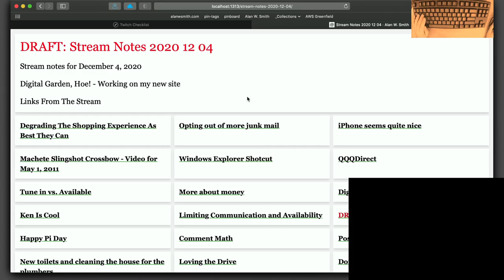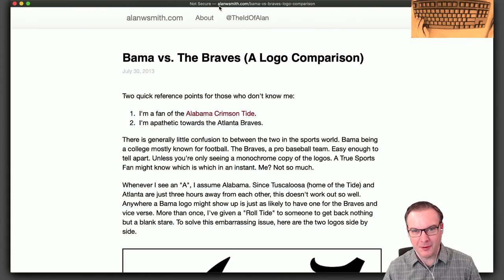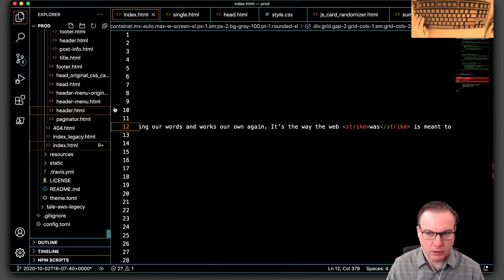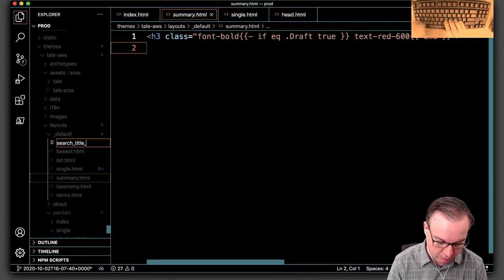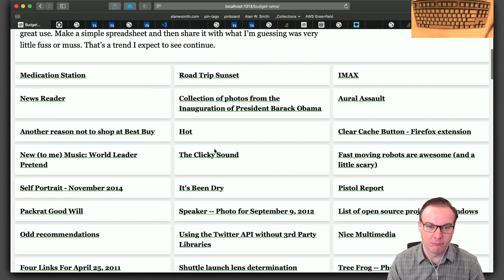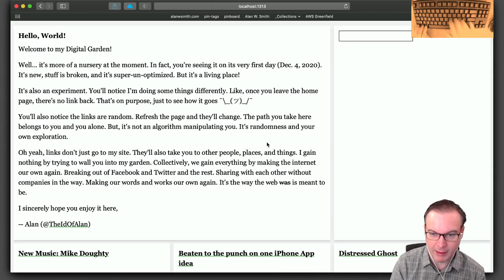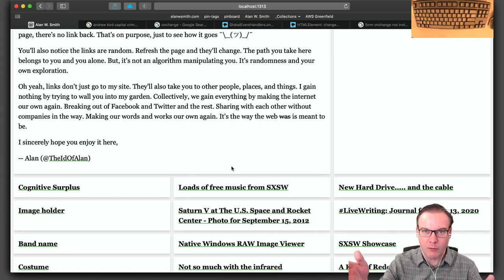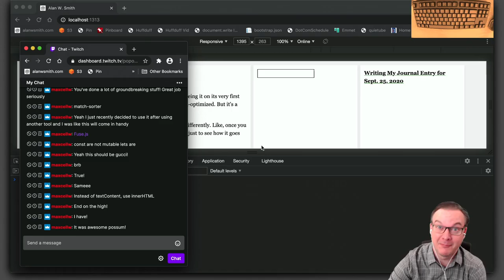Adding Client Side Search To The Digital Garden